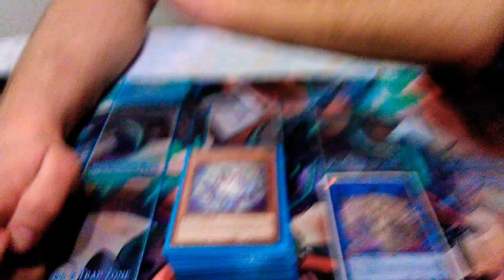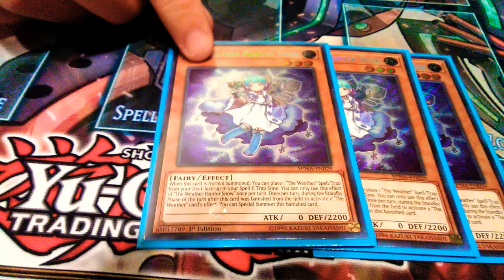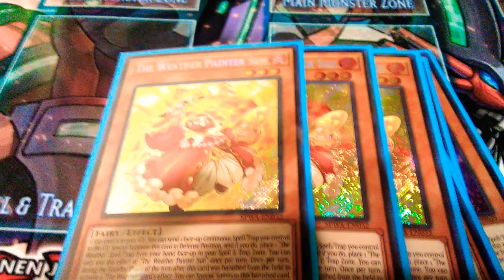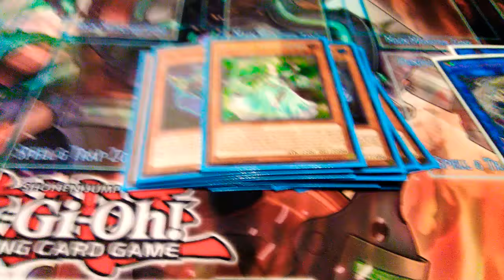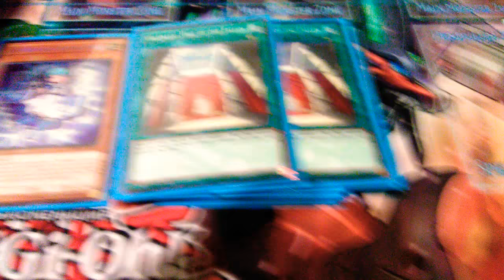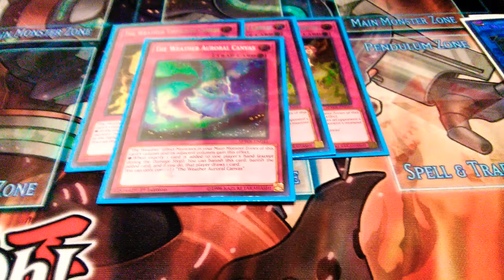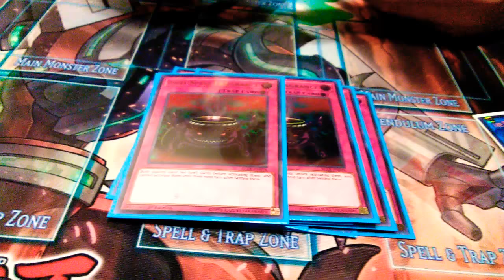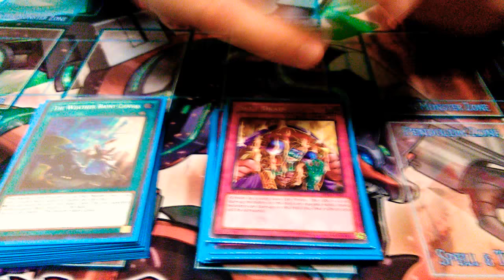Trolling​with Mitch Ep. 2. Undefeated weather painter deck profile, Straight 🔥🔥🔥🔥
Weather painter deck profile 2017, Yu-Gi-Oh, Spirit warriors, Arc7xAngel , Trolling.